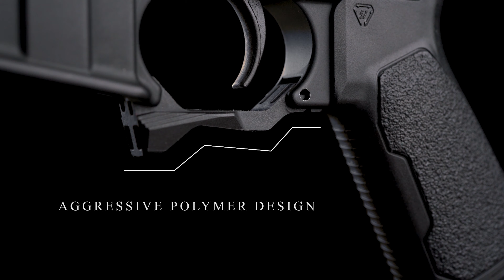Strike Industries Polyflex Trigger Guard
(THIS IS NOT A TUTORIAL, HOW-TO OR DIY VIDEO. STRIKE INDUSTRIES ONLY
RECOMMENDS QUALIFIED GUNSMITHS FOR PROPER INSTALLATION.)

The Strike Industries PolyFlex Trigger Guard offers a one-piece construction that is a quick and tool-less installation. Be done with having to use a punch and hammer to drive in any roll pins or waste time searching to find that tiny hex key that is required for most aftermarket options. Install in literally seconds by just pushing it into place. The PolyFlex Trigger Guard includes a stubby magazine assist that protrudes to ensure faster and more accurate reloads while giving you an ergonomic finger rest made of durable and lightweight polymer. The AR trigger guard isn't a part that needs to be maintenanced or removed often but to make this an easy cost-effective choice, we recommend this be installed once based on the design needed to allow for the quick tool-less installation. Whether you are building your own or considering an upgrade, the Strike Industries PolyFlex Trigger Guard should be a staple on every AR you own.

Product Spec:
-LENGTH 58.06mm
-WIDTH 15.30mm
-HEIGHT 20.95mm

Package Contents:
-1x Polyflex Trigger Guard

Features:
-Tool-less installation
-One-piece construction
-Magazine reload assist
-Ergonomic finger rest
-Made of durable and lightweight polymer